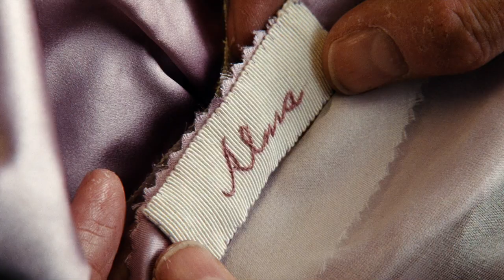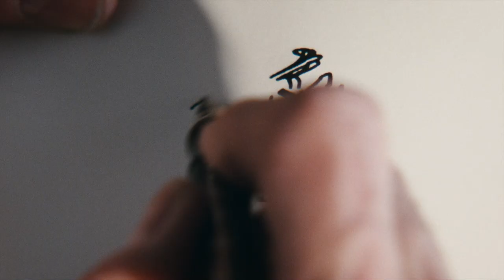PHANTOM THREAD | Trailer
PHANTOM THREAD is available now on Digital, Blu-ray Disc and DVD.

Set in the glamour of 1950’s post-war London, renowned dressmaker Reynolds Woodcock and his sister Cyril are at the center of British fashion, dressing royalty, movie stars, heiresses, socialites, debutants and dames with the distinct style of The House of Woodcock. Women come and go through Woodcock’s life, providing the confirmed bachelor with inspiration and companionship, until he comes across a young, strong-willed woman, Alma, who soon becomes a fixture in his life as his muse and lover. Once controlled and planned, he finds his carefully tailored life disrupted by love.

Written and Directed by Paul Thomas Anderson. Starring Daniel Day-Lewis, Lesley Manville and Vicky Krieps. Music by Johnny Greenwood.